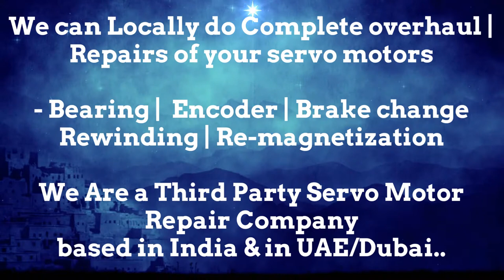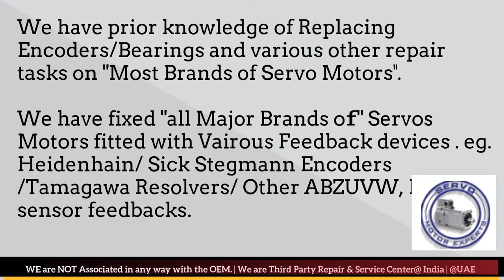Elau Schneider Dubai Servo Motor Encoder Resolver Heidenhain Repair UAE Kuwait Bahrain Oman Saudi